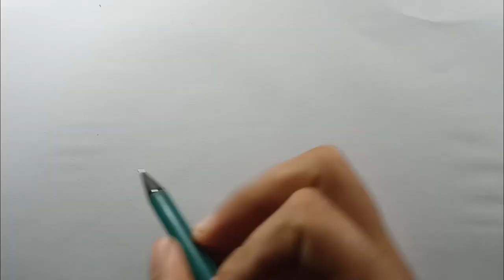How to Draw Stone Lance